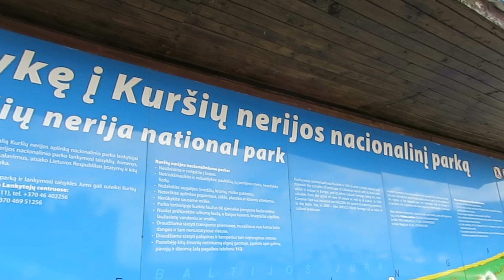Baltics Holiday ● Lithuania Part 2 | KatChats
Hey everyone!
So this is TRULY the last part of the Baltics Holiday series. So this is the second part of the Lithuanian footage and includes the Klaipeda National Park area and beach as well as the Trakai castle! Hopefully this was a fun little series and maybe you learned a little more about the Baltics. I certainly didn't have a very good idea of them before my trip and it definitely exceeded my expectations! Wholeheartedly rec commend considering giving the Baltics a visit! :D

♡ Social Media ♡

♡ Music ♡

● SHINee - View (Mud8it DnB Remix)

♥ KatChats ♥